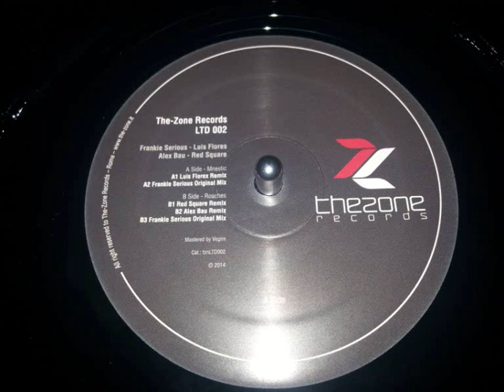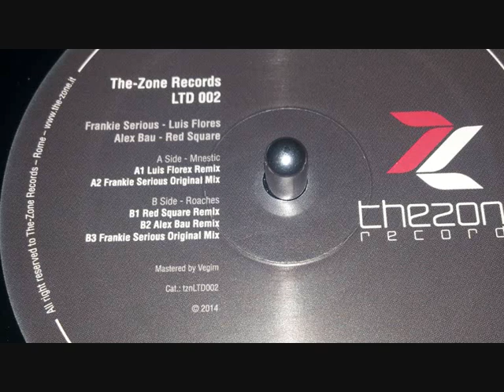FRANKIE SERIOUS - Mnestic ( Original Mix )